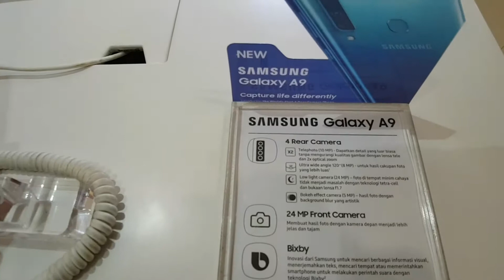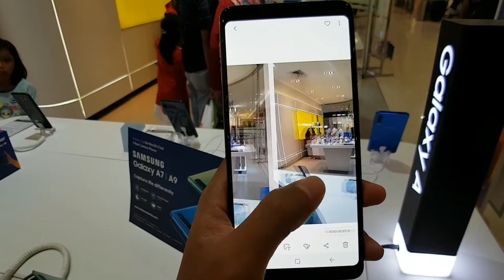Samsung A9 2018 Mahal ? Kesan Pertama Samsung Galaxy A9 2018 Indonesia No Sensor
Keunggulan
4 Kamera
RAM 6 GB ROM 128 GB
Kamera Depan 24 Megapixel
Proci : Snapdragon 660

Kelemahan:
Harganya mahal ?

samsung galaxy A9 2018 mempunyai 4 kamera yang berfungsi:
1. Tele
2. WideAngel
3. Normal
4. ( Isi Sendiri di komentar )